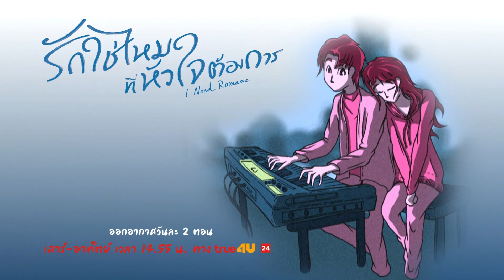ทำไมต้องพามาโรงแรม! [แอบส่อง] I Need Romance รักใช่ไหม ที่หัวใจต้องการ EP.1